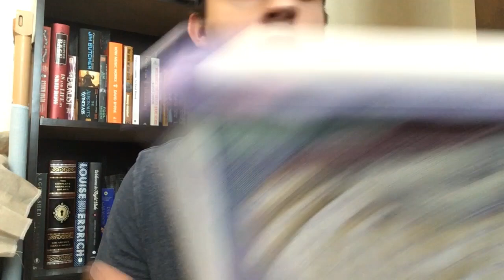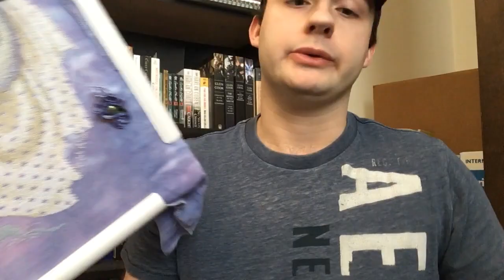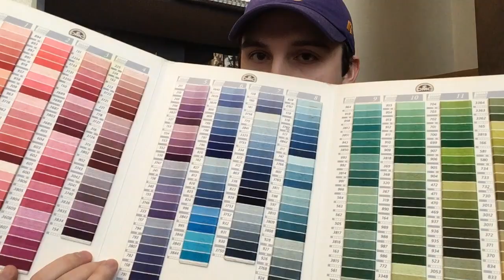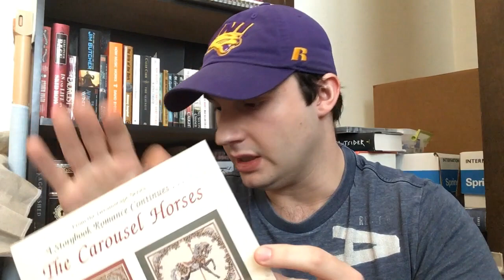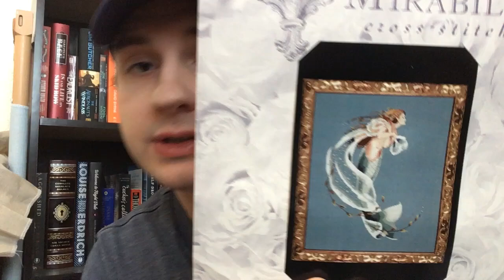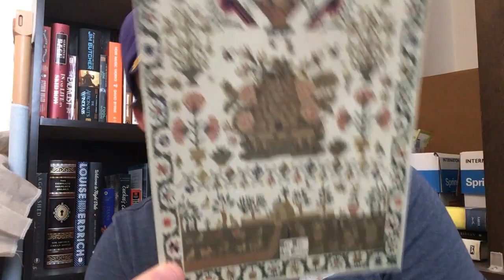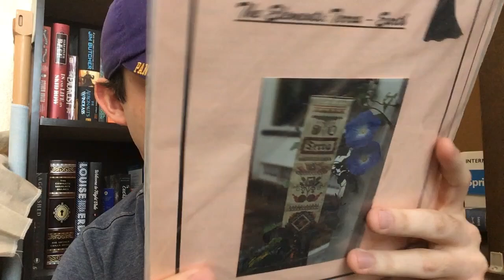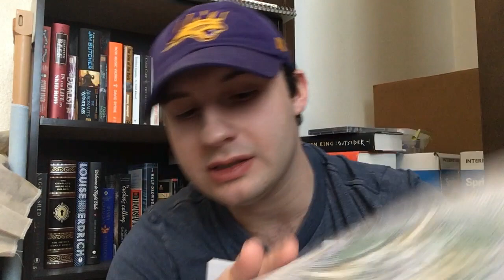Flosstube #19 Bitten by Chatelaine, Fairy Moon Progress, and Haul on Haul on Haul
I'm addicted to Chatelaine thanks to Crafty Lisa. Also I show you progress on Fairy Moon (so close to finishing the stitching) and I have too much haul to show for my liking. But some were gifts :)

SAL (I might be starting)
stitchmadness2019 started by McKenna (Stitching in Sequins) and Cassandra!